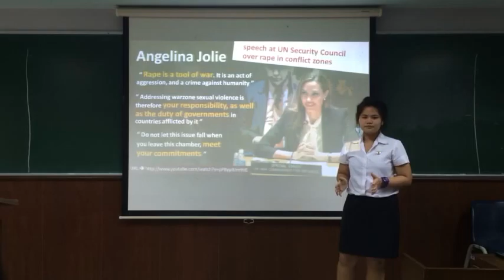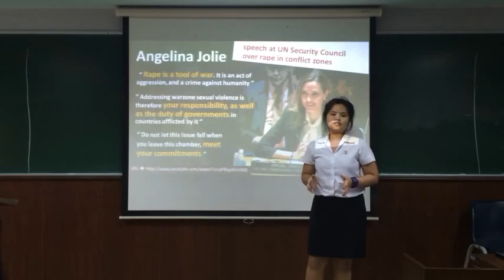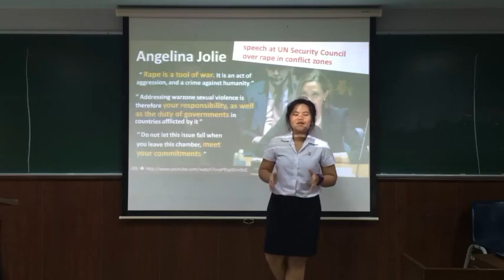3/2013 Gift as "Angelina Jolie"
MKT4808 famous speech exercise